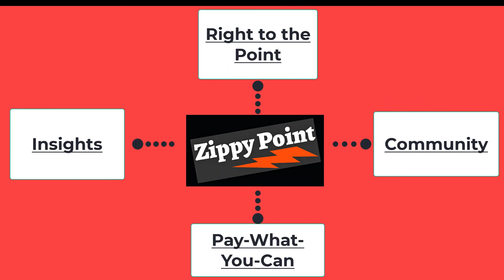The Nuts & Bolts of "Proxy Plumbing"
Our guest - Alliance Advisor's Tom Ball - walks us through the quagmire of proxy plumbing, including:

1. What’s the difference between book-entry and certificated form of ownership?
2. What’s the difference between record holders and beneficial owners?
3. What’s the difference between OBOs and NOBOs?
4. Do companies routinely obtain a NOBO list for each annual meeting?
5. What typically will be on that list?
6. What is DTC? What is Cede & Co.? And why does that matter – how do they play a role in the chain of ownership?
7. What is the “omnibus proxy” that you should get from DTC before each annual meeting?
8. And what are “search cards” – and who sends those out – and when?
9. Then how does Broadridge fit into all of this with beneficial owners?
10. And what do transfer agents do with the record holders?